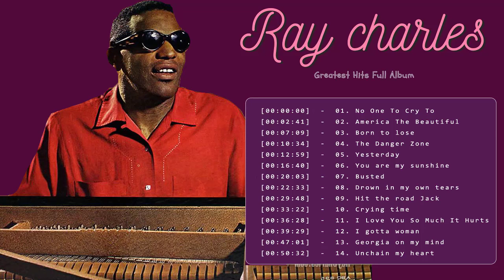Ray charles | Best Of MUSIC - Ray charles Greatest Hits 2022 | Ray charles Greatest Hits Full Album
✔ This video is entirely made by fans. We will carefully remove it.